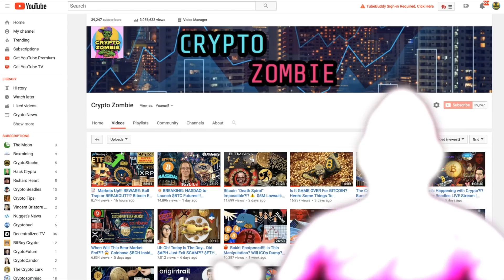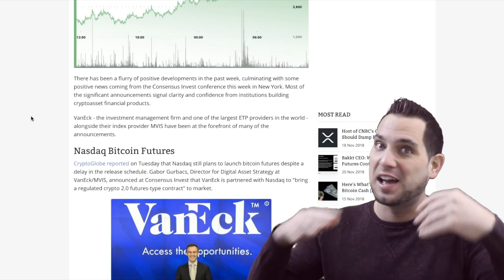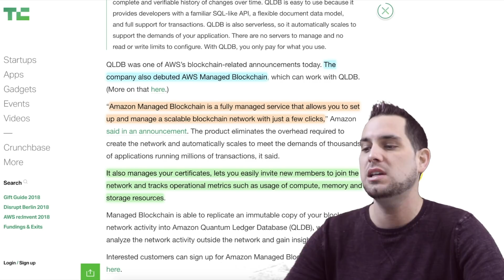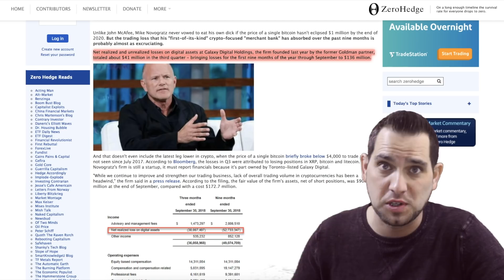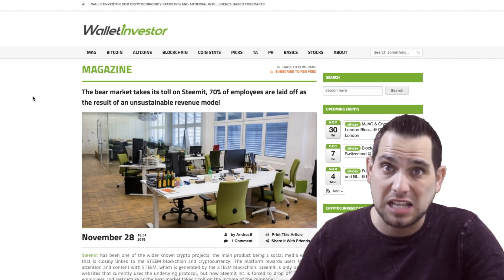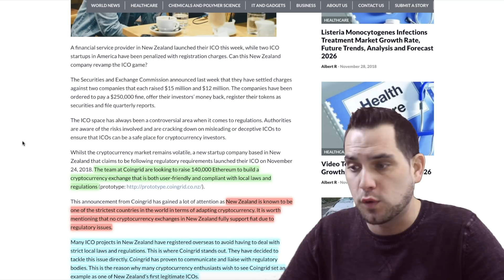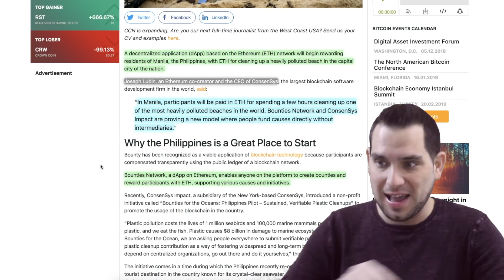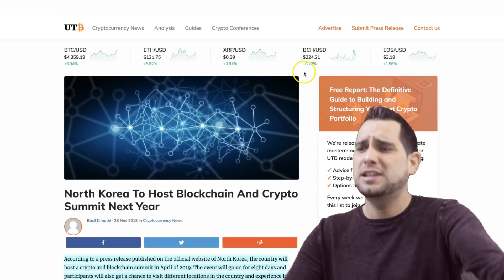Did Amazon Just Kickstart the Bull Run?!? SEC Screws Up! Steemit Lays Off 70% of Employees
Amazon unveils two brand new blockchain products as Consensus Invest ends with positive sentiment, Steemit lays off 70% of their employees, the SEC wrongly classifies ICO as security, Make-A-Wish crypojacking, N. Korea crypto summit, news, and more!

0:01 Buying the pump
0:13 Markets 🚀
1:13 Bitcoin Google Trends Up!
1:32 Strong correlations
2:12 Stop Bitcoin from dumping lower
2:41 Good news for crypto
3:12 Swiss ETP positive
4:14 Amazon QLDB
5:29 Amazon officially statement
6:49 Novogratz Galaxy Digital loses $136M
7:19 Steemit (STEEM) lays of 70% of employees
9:05 Binace (BNB) closing accounts
9:38 Make A Wish cryptojacking
10:30 ICO wrongly classified
11:39 New Zealand ICO
12:39 Manillia residents paid ETH to clean
13:37 Korean lawmakers promotes crypto bill
14:26 North Korea to host blockchain summit